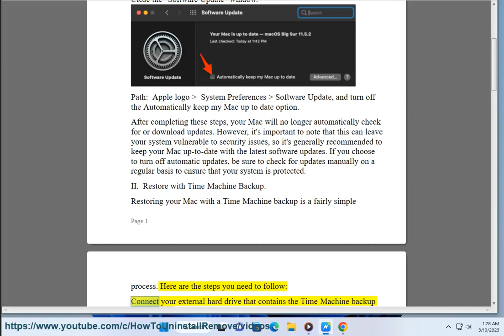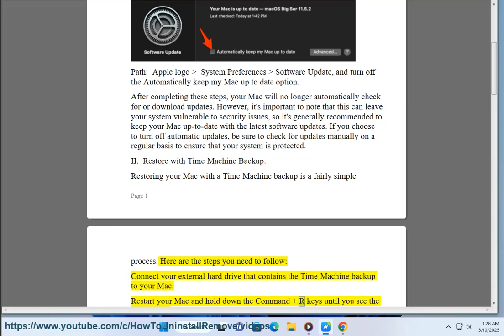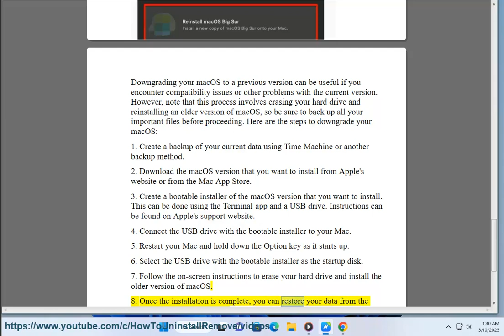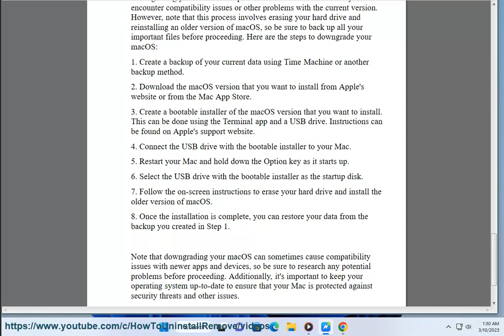Import Passwords into Brave Browser on Windows/Mac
Here's how to Import Passwords into Brave Browser on Windows/Mac.